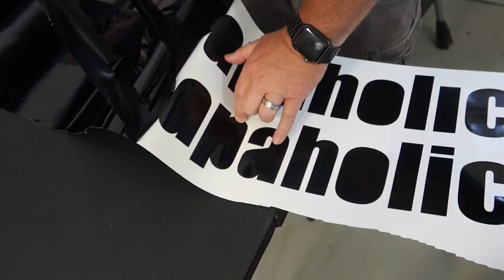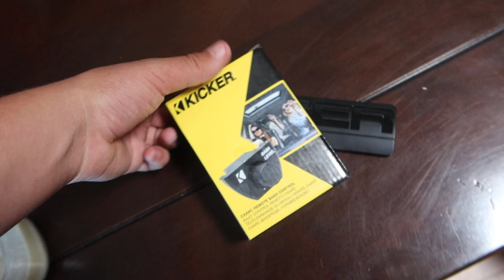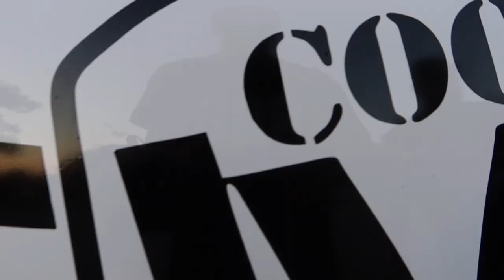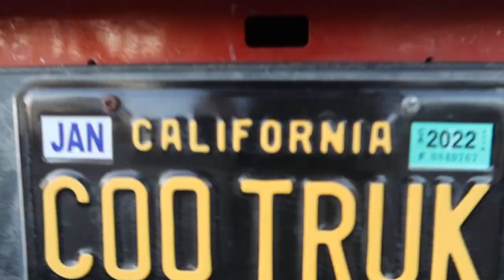CUSTOMIZING MY LIFTED FORD RANGER 😱🔥